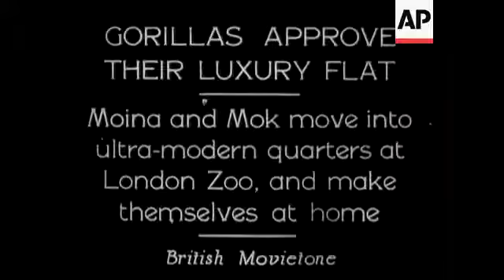Gorillas In Luxury Flat At Zoo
(4 May 1933) Moina and Mok move into ultra modern quarters at London Zoo, and make themselves at home.